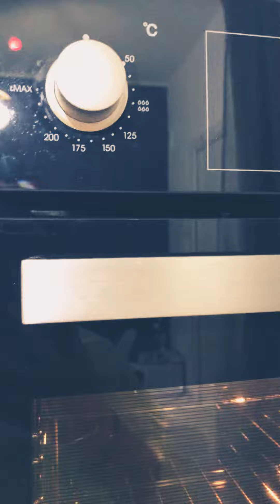Pizza 🍕 • in cucina con Leo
Andate a vedere la 2 parte e lasciate like